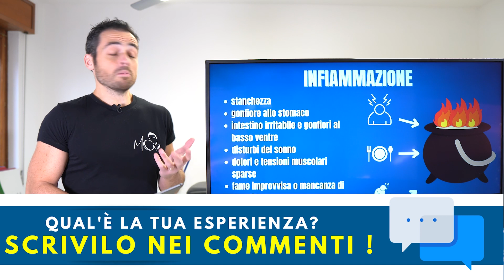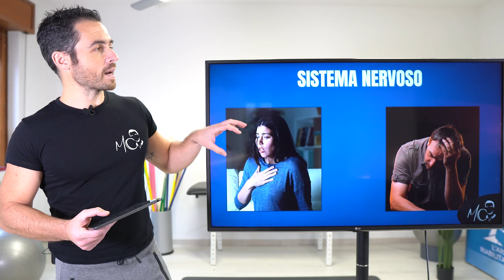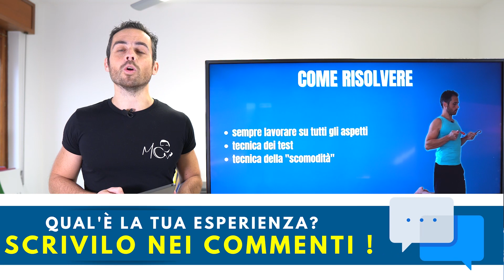3 grandi cause di INFIAMMAZIONE cronica e DOLORI (fermale subito!)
L'infiammazione cronica sistemica (generale) di basso grado è una condizione molto comune, e fa parte fondamentalmente della nostra quotidianità.

Il nostro stato infiammatorio generale è alla base di numerosi sintomi (che vedremo) e di diverse problematiche.

Ci sono molte potenziali cause che aumentano il nostro stato infiammatorio: in questo video vedremo le 3 principali, e ti darò alcuni suggerimenti (non scontati) per ridurre il tuo stato di infiammazione.

►► VISITA IL MIO SITO PER GLI ALTRI PERCORSI E PER LE CONSULENZE

CAPITOLI:
00:00 introduzione
02:12 spiegazione e sintomi del problema
05:43 le cause del problema
09:36 approccio risolutivo
14:44 conclusione e miglior soluzione

Partiamo parlando dello stato infiammatorio generale: ciascuno di noi ha un suo stato di infiammazione di base, sempre giustamente attivo. È il nostro sistema di difesa dagli agenti esterni.

Il problema è che il nostro stile di vita, nonchè i fattori di cui parleremo tra poco, tendono ad aumentare lentamente e inesorabilmente questa condizione.

Quando lo stato infiammatorio generale aumenta, iniziamo ad avvertire una serie di sintomi definiti in medicina "sintomi vaghi", che sono:

- stanchezza
- gonfiore allo stomaco
- intestino irritabile e gonfiori al basso ventre
- disturbi del sonno
- dolori e tensioni muscolari sparse
- fame improvvisa o mancanza di appetito
- oscillazione del tono dell'umore

Ma cosa realmente aumenta il nostro grado infiammatorio, e soprattutto, come si riduce? Vediamo 3 grandi cause.

Sono più fattori, e possiamo considerare il tutto come un "calderone" che di mano in mano si riempie.

1) Movimento

Troppo movimento (sovrallenamento) o troppo poco movimento aumentano lo stato infiammatorio.

L'eccessivo allenamento stimola molto i processi infiammatori, ma la stessa cosa succede se siamo troppo fermi, dato che ci riempiamo di contratture e rigidità muscolari.

In più, il dolore muscolo scheletrico entra a pieno titolo nel calderone dell'infiammazione.

2) Alimentazione

Di alimentazione e infiammazione si parla tantissimo, e spesso si parla a sproposito.

Quando si parla di infiammazione e alimentazione spesso si cita questo cibo o quell'altro, oppure le combinazioni che aumentano l'infiammazione.

In realtà, i principali meccanismi di infiammazione alimentare sono:

- la quantità di cibo che introduciamo
- la qualità media
- la presenza di zuccheri, che è uno dei principali meccanismi infiammatori

Tutto il resto è assolutamente valido, per carità, ma se ne può parlare quando i precedenti meccanismi sono a posto

3) Stress e tensione emotiva

Molto probabilmente il fattore più impattante di tutti: ricorda che è il cervello a decidere quando abbiamo bisogno di "infiammarci" per rispondere allo stress.

Gli stati di tensione cronica, e lo stile di vita "da rivedere" sono la principale fonte di infiammazione, e quindi di malessere e sintomi vaghi.

Come ridurre lo stato infiammatorio?

Ognuno di noi ha un mix di fattori, e questo mix cambia durante i vari periodi della vita: è assolutamente impossibile e inutile determinare quale sia la fatidica "causa principale".

Occorre sempre lavorare su tutti i possibili aspetti della nostra vita, cercando di ottimizzarli.

Ti propongo però due tecniche interessanti per capire cosa è più importante per te in questo momento:

- testare come cambiano i tuoi sintomi se fai più o meno movimento, o se cambi dieta, o ancora se ti prendi una vacanza
- lavorare sull'aspetto che ti sembra più "scomodo"